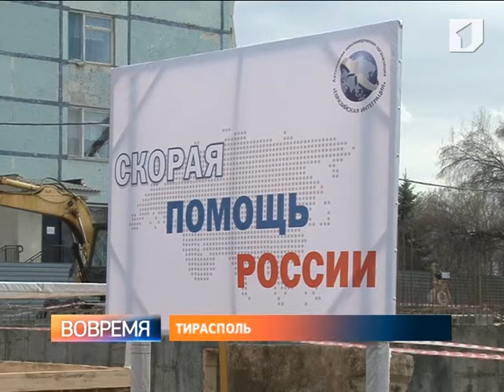Представители «Евразийской интеграции» и Татьяна Туранская посетили три строящихся объекта